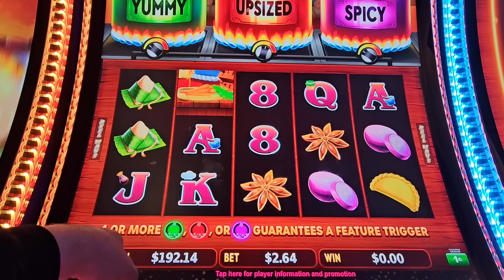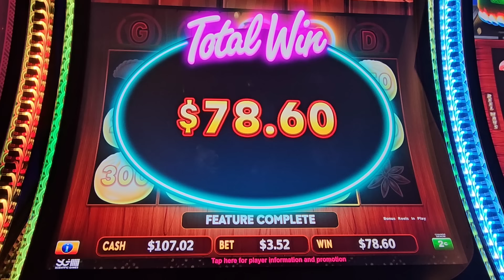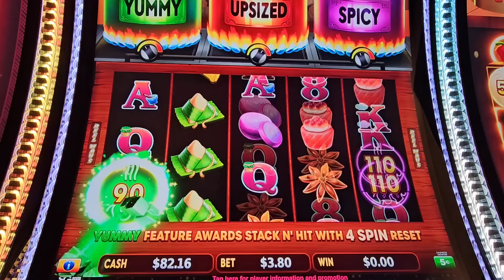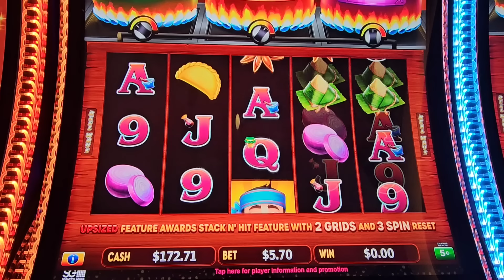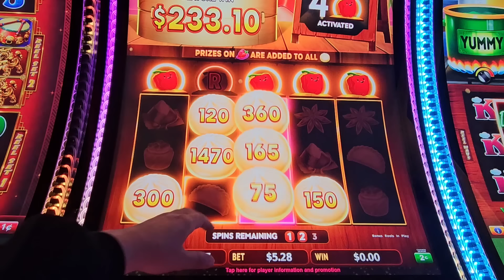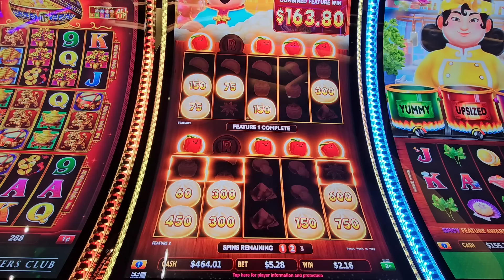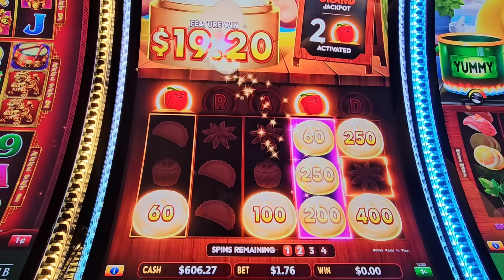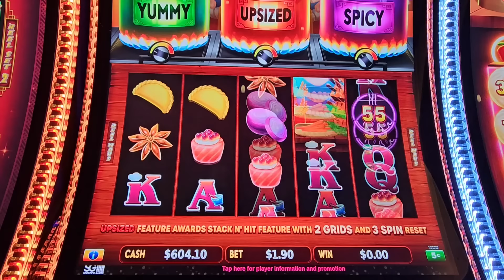New Game Great Session on Hot Hot Flaming Pots!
Hot Hot flami g pots, new games, slot machine, great session, bonus games, free spins, feature activated, canadian slot player, dakota dunes casino, jjslot, average bets, big bets, small bets, progressive machine gambling